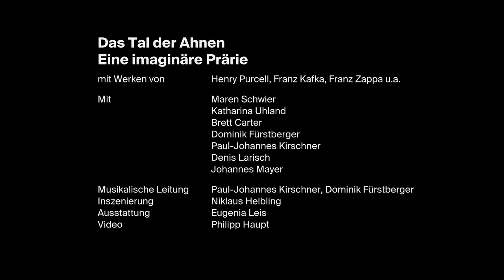DAS TAL DER AHNEN - EINE IMAGINÄRE PRÄRIE - mit Katharina Uhland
Erich kann ein Western-Comic-Heft seiner Kindheit nicht vergessen. Ein Stamm der Cherokee verschwindet spurlos im Tal der Ahnen. Später hat Erich eine Band, mit der er Songs von Frank Zappa spielt, aber auch Stücke von Henry Purcell, Carl Heinrich Graun, Charles Ives und Edgar Varèse. Alle handeln vom Verschwinden der Native Americans, und es beginnt ein wilder Trip, der schließlich bei Franz Kafka im mexikanischen Urwald endet.

Mit fünf Musikclips starten die sieben Darsteller*innen den Countdown zur Premiere am 17. Juni im Alten Postlager

Folge 5: Katharina Uhland als Unica, Video: Andreas  J.Etter